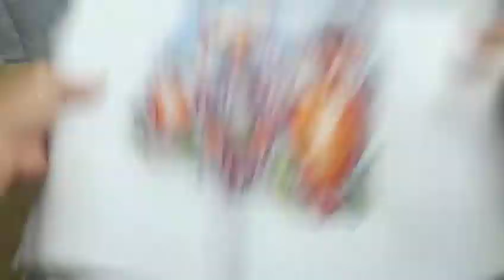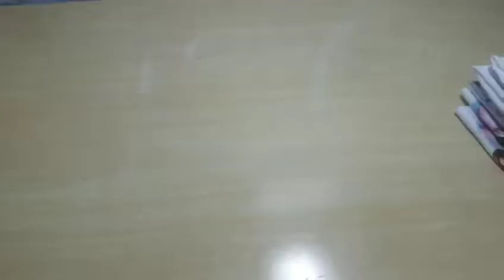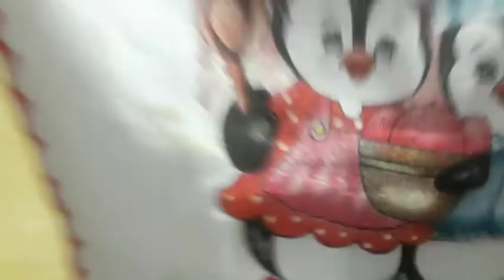Comprinhas de panos de prato ❤️